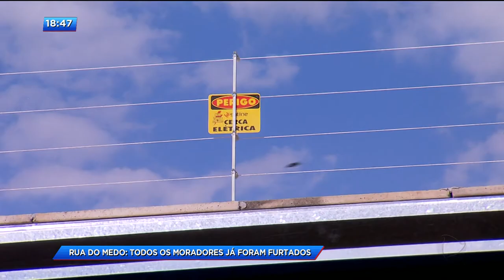CA - Rua do medo: todos os moradores já foram furtados - 28-06-2018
Os moradores de uma rua no parque Eldorado Oeste, em Goiânia, na saída para Trindade, estão com medo. Apesar de todas as medidas de segurança, os bandidos não perdoam. Quase todas as casas da rua, já foram furtadas.